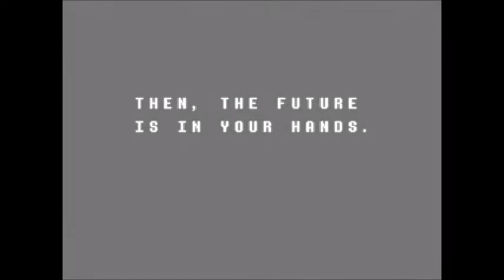DELTAGLITCH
q̴͙̪̻̹̻̜͙͈̼̰̋̑͋̅͋̾̈́͂́̈̓͊̍̎̅̈́̽̑̈́̃͐̋̈́̃̐̈́͐̕̚͠͠͝w̸̧̨̢̡̧̧̨̡̧̢̡̢̛̛̪̺̯͙̞̟̩̖̰̹̥͇̠͍̤̼̩͉̼̯̠͉͖̝̤̩̝͕͚̳̰̞̳̖̘̹͉͍̙͕̥͔̠͈̮̻̬̖̱̱̗͖̜̳͈̣̳̗͖͈̟̫͔̟̗̪̥̭͚̭̥͕̜͋̿̌̈̐̌̓̌̉̍̿̏̅̈́̈́́͗̔͂͒̆̾͆͌̄̽͆͛͋̀̌̔̉̇̐̄́̿͐̊̑̄͑͋͊̀̈́͒̓̂̐̌̾̑͗̓͌̎̀́̀͐̐̽͒̂͆̄́͂̈̊́̐́̀͒͑̊͋̀̇͛̎̔͘̕̚̚͘͜͝͠͝͝͝͠͝ͅͅę̶̢̡̨̢̧̧̧̧̧̢̻̮̤̤̼͔̠͉̻̱͖͕͇̟̹̘̝̩͙̪͉̤̗̥̰̯͙̪͙̖̯̜̖̙͎̘̥̰͉͍͔͙̘͓̮͕͍̮̺͍͔̞̌̔͜ͅͅr̴̢̛̛̛̛͇̣̯̰͕̘̱͎̰͚͚̣̠̹͎͚͚̥̪̗͚̫̪͙̫̰̺̥̳͎̤̫̟̬̫͚͖͗́̌͊̀̎́̊̃̀͛͑͂͗̆̑̀̑̏̀͛͗̈̀́͊͌͑͂͐͆̇̏̈͗͑̀́̈́̌̍̊͐̀̓̓͒́͊̊̉̉́͛͆̽͑͆̈́̂͗̑̀̆͗͌̄̉̓̉̎́̔̊̉͊̂̎̕̕̕̚̕͠͠͝͠ͅt̸̛̝̠̱̳͖̆̾̓̉̿̏͛̊̂͗͘y̴̢̧̡̨̢̡̢̢̨̨̨̬̘̩̣̝͉̬̣̟͚̖͉̪̞̦̳̼͕͙̬̤̙̭̞͎̬̱̺̺̙̝̜̪̫̖͖̲͚̟̰̬̮̳͙͈̭̲͍͍̖̦̰͚̱͈͕͎̖̟̮͕̘̮͕̹̮̬̲̫͖͙͚͔̖͎̙̰̹̟̖͔͙̩̖͍̽̌̐͑̒͊̄̄͑͂͗̽̀͒̂͋̕͜͜͜͜͝͝ͅͅͅų̸̢̧̛̛̘̙̦͇̯̠̞̫̺̪͖͎̰̺̮͍̲̠̗̗͈͎̱̫̟͕̼̘̹̠̞̲̖̰̪̙̽͋̈́͒͗͌̈͑͆̏̈́͛̔̀̇̾̅̔̈͋̓̏͊̽̂̾̈́̾̃̐̂̈́͐̈̂̈͛͌̿͒̅͂̉̂̃͘̕̚͜͜͠͠ͅn̸̢̡̧̧̡̨̨̡̡̡̛̳͙͚̦͕͕͓͍̜͎̥̺͎̯̻̻̼͕̗̹̪̗̣̩͔͇̭͕͚͉̼̦͙̪̻̯̤̹̮̲̯̩̻͍̳͉̻̹̘̩̝̮͇̣̳͕̬̩̟̙̣̬̬͓̥̱̞̮̖͈̠̜͓̫̪͚̥̪̦̥̖̳͍̖̠̦͖͔̱͍̙̮̟̯̰͔͚̿̀̽̆̆̓̊̽̍̓̈̓͗̿̽̃̎́͛̀̂͐̿̑̋͐̂̏̾͗̀̔̇̀̓̇͒̾̉̀̌́̾̚̚͘͘͜͜͠ͅ ̶̨̨̧̧̧̧̛̫̗͙̖̦̩͈̬̻͉̼̹͉͇͈̻̭̪̞͓̙̳̰̗̤͎̣̥̗͕̮̖̰̥͖͙̹̹̹̳̝̪̻͕̠̭̲͚͓͙͓̥̣͎̗̫̱̰͎͇͖͍̺̦̰̣̺̣̙̲̮̬͔̫̯̙̺̥̪̭̞̼̰͖̱̟̘̱̙͚͂̾̀̊̎̋̀̓̇͛̀͗̈́́͐͌̎̌͆̀̓̈́̄͛̑͊͋̓̍͛̊̈́̓̐̔̈́̃̑̏̆̿͛̆̎̈́͛̍̒̈́͗͂̋̐̓̂̾̏̋̉͆͛̋͆̓̇̍̐͐̽̅͆͗͗̒̈̓̈́̾̾̋̚̕̚̚̚͜͠͠͝͝͠͝d̴̛̙̗̿͊͛̓̀̇̿̊̏͗̀̿͌̐̀̆͘ę̷͙̬͙̥̥͉͚͇̺͊̒͌͂̈́̐̽̒̌̈́̽͗̑̀͂̇̃͗͒̓̑͒̇̓̃̏͂́̑͂͊͑́͌́̽͆͛̽͆͗̉̊͂̃͋̄͒̂͛̌̽͒̀͗̃̈́̊̌̒̿̾͆̈͗̇̕͘̚̚͝͝l̵̡̢̢̧̢͎̘̣͕̱̹̞̝̞̮̺̞̘̥͙̘̯̹̳̖͓̱̬̣͍̗̭̬̱͚̘̦̟͇̠̜͍̠͍͍̭̼̣̰̯͚͙̤̘̠̲̰̰̤̈́͒̽̈́̂̇̉͌̽̕͜͜͜͜ͅt̷̢̡̡̨̨̧̨̢̨̧̛̰̲̖͎̭̙̫̩̣͈͎̻͍͉̬̜͕̩͔̘̮̱̯̟̭͉̳̦͓̦̤̖͚̯̫͇̯̮̱̪̭̰̦̪̱̬̫͍̣̹̟̲̦͕͈̜͓͇̥͚͍̫̳͈̘̋͐͂́͐͊̑͋͗̉̽̀͗͒̆̑̇̑͊̉̿̎͆̉͆͂̊̂̈́̋̀͒̀̔͌̉̊̔̆́̓̂͛̏͂̇̊͗͋͋̄͌̐̈́̇̽̄̃͒̔̈͂̎̈́̓̉̓͌̎̈́̽̈́͊͐̾̏͊̑́̇̆̈̀͌̓̿͌̈́͛̓͗̈́͐̂͘͘̚̕͘̕͘͘̚̕̚͜͠͝ͅͅͅa̴̧̧̡̡̛̛͍̜̹̟͈̹̜̼͕̠͚̖̬̦̝͙̩͔̼̺͎̳̮͎̲̱̦͔̦̺̜̼̝̘̜̤̜͙̓̀̔̔̈́̈́͆̐̃͐̓͑̿̽͒͋̅̎͋͐̾̇̂̈́̓̌͊̌̔͆̉͌̎̂͂̃̂̅͂̆̿̆̉̓̋̑͒̀́́̽̂̈́̂̓̈́̔͆̋̇̅̃͛̓̒̀̅̅̆͊͐͆̽̊͑̊͐͑̽̎̔͐̄̾̈́͌͑̈́̓͗́͑͒͐̅̆̔̚̕̕͘̕͜͠͠͝͝͠͠͠͝͠͠͝͠ ̵̨̨̡̧̛̛̛̛̛̠̳̯̣͉̫̦̥̹̗̗̦̪̼̫̼̺̹͖͇̞̟̖͕͉̘̖̗̖̲̹͗̐́̆͊͒͌̄̂̄̒̇̇͒͂͐̓̓̑͊̈́̅̀͗̈́̇͊͐́̄̐̃̂͗̾̾̽̇̒͆̈́͛̇̔͋́̔̋̈̿̽̔͊̔̇̐̀̆̆̉͑̍̍̍̾̂̓̆͛̓́̓̎͊̑̄͂̈̌͛́̓͋̚͘̕͘͘͘͝͠͠͝͠͝͝͝͝ͅ*̸̧̧̢̨̨̤͇̬͍͙̭̲͍͈̬̪̝̘̯̝͚̘͙͉̘̼̩͖͎̠͈͈͕̪̠̱̮̹̠̼̖̥̤̟͇͇̥̖̰̤̮̦̭̯̺͍̥̫̗̥͕̜͎̰͇̋͑̾̉̂͂͂͌͌̇̐͛̾̌̈́͒̇͛́̃̊̆̎͆̓̋̈́̽̊̑̐̄̌̽̂̏͐̀̍͑̃͆͊̈́̀͐̇͊͊͊̊̊̑̿̽͌́̆̔̐͗̈́͐̏̀́̍̀͗̓̈́̓̅́̎̈́̄͂͗̽́̓̾͆̒̽́̂͋́̇̾̕̚͘͘̚̕̕͜͜͜͠͝͝͝͠͝͝t̸̡̢̨̡̧̡̨̧̧̢̰̙̘̣͎͉̗͍͇̩͈͉͚̫̲̩̮̩̰̪̪͉̜̥̦͕͖̱͉̘͓̩̳͍̻̮̻̣͈̞͖̰̥̠̺͖̞͍͖͕̙̹͙̞̦̹̫̺̲͓̘̤̱̯̝͕̤͍͉̥̞̼̣̗͇̙̘͕̪̪̥̹͚̗̭̠̞͙̦̱̝͖̜͖̠̮̳͕̪͚̉̀͛̆͜͜ͅͅͅḧ̶̨̧̧̡̧̧̡̢̨̛̛͉͚̮̬͙͓̥̖͇͔͔̹̦̺̹̥̣͎͎͙̫̤͇̗̘̠̲͓̗̻̬͙̫̣̟̮͎̲̥̰̝̫͖͔͓̻͖̩͓̗̼͇̦̘͙͉̘̰͙̗̟͉̪͔̻̬͍͙̼͈̣͖̩̹̰͙̣̺͚̤̟̯͈̲̳̮̥̻́́͛̾͑͐̀͆̓̆̊̊̿̎̅̉͋̓̔̒̎̇͊̀̒̒̈́͌̀́̓̒̔͒͊̈͒̓́̂̈́̈͆͊̆̓̌͛̌͑́̊̊̏̆̄̓̅̓̉̏̑́̅͐͒̓͂̈́͛͂́͛͒̐̕͘̕̕̕͜͝͝͝͝͠͝͝͠͠ͅę̴̨̧̻͍͚̺͉̲͍̘̣̰͇͈̗̖͉͍̺̯͙͙͙̯̠̤͕̲͔̝͈̟͍̪͖͉̻̞͕̲͔̦̫̳̪̞̰̱̹̖͙͔̳͙͈̻̪̙̤̊̒̃͗̉͌̈̅́́͐̋͆͌͒̈́̃͜͜͜͝͠ͅͅd̸̢̡̢̡̛̛̛̛̗̳̠͎̦͚̩̝̱̣̪͖̻͍̣̗̩̟̟̯̜̠̘̬̳͚̭͇̼̖̜͎̪̱̮͍͇͔͂́̍͊̐̈́̿͛̑͗͂͐̑̋̀̈́̀̅̀̂̈́̋̒̓̀̈́͂̋͗̃̐̀̂͗̀̈́̚͘͘͝͝͝͠ͅͅư̵̢̢̡̨̢̛̗̜͎̭̦̮͍̭͈̻̠͙̲͈͙͖̺͔͖͈̤͇͎̮͔̖̜̼̜̹̟̤̘̖̣̜̭͓͙̹͈͕͇̯̜̫̭̹͉̠̮̼͙͈̤̫̝͔̻̹̬̜̺̥͓̖͔͕̙̮̂͐̅̀̊̓͛̽̇͂̉̀̑̀͗̉̆̀́͆̿̃͂̐͊̒̎̽̀̃̇́̓̂̈̌̔́̍̂̿̆̂͆̏̈́̃̏̂̃͒̌̀̾̿͐͋͒́̅͒́̀͛͂͋͛͊̎̔̀̇̄̒́͆̿̐͂́͘̚̚̚̕̚̚͜͜͜͜͝͝͝͝ͅm̶̢̡͉̼̜̣̻͍̬͉̰̣͎͍̙͖̼̖̞̤̪̙̪̾̂̓͂̌͌̍̋̊̓̄̔̓̂̑̀̎̔̋̽͊̿̃͆͌̽̊̋͗̈́̾̊͒̌̈̆̔̃͌͐̅̇̆̂̒̏͗̊̏̈̂̂̒̒̆͌͑̅̔̾̆̀̀͊͌͒͐͊̔͒̈̊͋̅͊̿̄̊́́͋͆̿́̒͆̐̒̑͋̆̔͒͘̕͘̕͜͝͝b̸̧̡̧̢̹̳͇͍̯͖̰̹̤͎̫͇̼͙̤͙̬̱̫͔̝̻̳̣̟̗͈̗̱̙̫̙͕͚̯̰̠̬̫̙͎̯̯̺̝̹̳̙̞̲͇̠̙͎̹̙͈́̍͊̊̄͐̕͜͜͜͝͝͝s̶̡̧̡̧͎̱͙͔̳͈̥̙͙̱̺̳̩̘̣̜̲͖͕͈͓̺͙̮̤̦̯͔͍̖̱̭̯͍͍͇̾͑̐͒̈̅̒̊͛̀́͆̆̾̄̇͒̀̈́̂̄̇̑̅̚̚͘͠ͅͅt̶̢̨̢̢̡̡̬̗̙̩̥͖̹̼̬̝͚̝̘͉̦̦̦̦̠̗̱̱̝̘̲͍͔͓͍͓̩̘͉̤̣͇͍̖̊̍͑͋͋̿̍̈̎̓͛̋̓̄́̈́͆̾̾̈́̇̏̏̎̕͜͜͝ͅͅư̷̛̇̋̀̈́͂̅͒̊̊̾͊̀̌̉̐̐̌͗̽̀̍̅͛́̀̎́͐̔̕͘ͅd̸̨̢̧̢̡̧̨̬̞͔͙͇͖̝̲̙̦̟̦̗͙͎̲̝̖̱̜̘̼͍̫͈̟̜͈͎̣̺͎̩̜͖̳̤͉͍͕̞̠̟̠̜̖̩͈̮̫͔̭̤͖͚̭̟͎̹̥͍̠̬̠̹̟͔̝̝̱͈͕̟̦̲̝̬̘͚̲͓̘̗͓̘͇͇̭͚͇̝̘̰̺̭̖̹͆͛̓͜͜͜͝ͅi̸̢̧̢̨̢̧̢̡̡̨̨̡̧̡̡̛̛̛̛̲̟͈̪̩̥̳̣͔̱̦͙̤̼̤͉͕̲̟̬̥̱͓͎͉͙̞̹̞̞̰̘͍̤̖͕̥̱̗̰̺͓̮̻̭̯͙͚̯̪̩̰͎̞̼̘̮̘̭̟̯̪̖̱̦̖̞̝̻̱̖̲̫̲̱̻̩͖̰̳̜̫̼̳̎̆̅̂̈́͐͊̎́̓̆̀͗̒͊̍͋̅̑̔̊̾͊̏̐̋͐͒͆̃̌̉̏͋͛̍͋̌̆̊̾͌̌̐̽̈́̍̌̽͋̿͗͂̅̈̈́̈́̔͂̀̇̂͑͑̃̌̓́̌͌͌̋̒́̐́̍͆̈́̕̕͘̚̕̕͘͜͜͠͠͝͠͝͠͠͠͝ͅö̸̧̨̡̢̢̡̡̻͕̦̱͍̜͕̖͓͉̖̫͉̼̼̯͉͎̩͔͖̬̝̠̰͙͔͓̺͚͙̞̤̻͉̹̙̺͕̗̞̲̼͓̝̻̣̬̻̳̣͇̖͇̪̠́͊̿̾̋͜͜͠͠ͅ6̸̛̼̬̻͉̜͍̦̄̿͋̃̍̔̔̒͂̋̊̎̅͗̄͊̒͊̀͆͛͐͂̐͒̀̉̄̊̿͒̋́́͋͒͑̏̑̽͋͑͗͋̄̃͑̈́̊̓̇̎͊̕͝͠6̸̨̧̧̢̡̡̛͙̺̫̣̜̦͔̯̥̠̭̙͔̻̙̠̞̤̟̘̳̫͈͉͙̙̫͚̗͙̟̟̞̦̪͍̯̪̪̦̯̳̠̯̭̜̲̦̣̠̟̬̮̮͚̟͚̫͙͓͎͎̳̰͇̥͖͇̥̞̹̩̯̺̩͎̙̯͖͔̱̞̞̙̪̫̲͖͙̙͎͎̤̭̪̟̯̲̥̑̎̃̋̓̓̇͐̂́̀̐̍̅̏̇͊̌͑̇̋̂̂̀̇̉̇͑͛̄̆̽̈̍̆̋̂͐́̆̑̕̚̕͘͘̚͝͝͠6̷̨̨̛̛͎̗̲͙͔̹̤̭͈̰̹̖̪̹̱͔̤̭͕̹͓̩̭̹̻̰̩̯̰̜͍̝̮̖̩̟͍͎̩̼̾̆͂̂̇̓̓̓̂̾̏̅̐̈̍͑͂́̆͑͆̏̈̊͋̿͋͛͆̌͂̓́̓̒̔̃̎̈̅́̌̈́̀͌́̎̈͋̽̌͗̿͆́̃̎͌̅͂͂̾̿͗̒̌͂̉̆̽̏̒̄̋̈͐͗̽͑̋̀̎͊͂̑̇̐̆̐̐͂̍̕͘͘͝͝͠͠͝͠ͅͅ*̵̧̛̛̛̛̞͈̣͓̯̲̜͛͗́̈́̀̄͐̑̈́̔̓̇̓̉͒̑̈̔̈́̈́̾͋̊̈́̅̒̍̍̇̾̾͂̅͌͌̅̒̌̓͐̈́̆̑͗̾̅̐̋́̄̉̆̎͛̈́̓͗̀͑̔̀̽́̑͌͊͂̍̉̍̆͊̀̿̄̓͌̿͑̂̄̀̓̈́̀̓͒͗͊̾̚͘̚͘͝͝͠